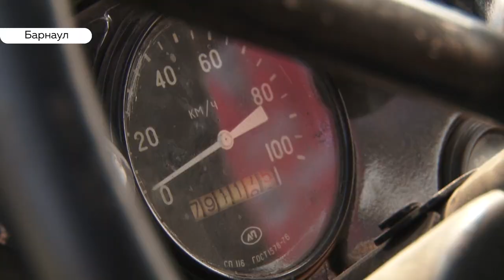Барнаульцам показали лучшие экспонаты советского автопрома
Легендарные «Чайка», «Москвич», «Волга» - в Барнауле сегодня прошла выставка ретро-автомобилей. Десятки уникальных машин вызвали восторг у жителей города. Почему – расскажет наш корреспондент.